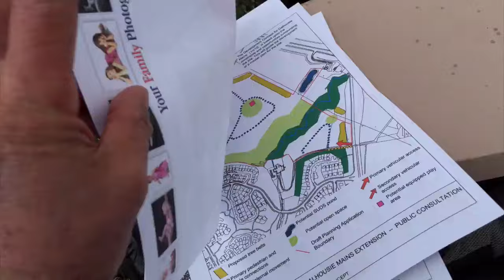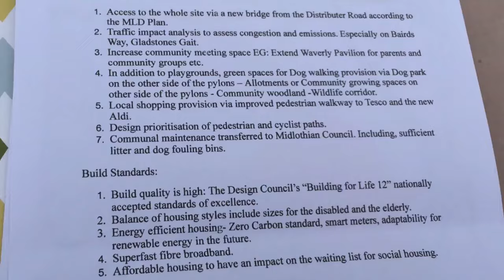Bonnyrigg 300 Home Development overview for consultation, Walker Homes.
A description of Walker homes plans to put in a planning application for 300 homes in Bonnyrigg. To make people aware of the Walker homes exhibition at Lasswade Centre on Thursday 21 April 2016, 12-8pm.

It covers their concept plan and matches it to the reality on the ground. Some of Bonnyrigg and Lasswade Community Councils initial thoughts.

Some initial comments BLCC thinks residents will want:
- Access to the whole site via a new bridge from the Distributer Road according to the MLD Plan.
- Traffic impact analysis to assess congestion and emissions. Especially on Bairds Way, Gladstones Gait.
- Increase community meeting space EG: Extend Waverly Pavilion for parents and community groups etc.

- In addition to playgrounds, green spaces for Dog walking provision via Dog park on the other side of the pylons – Allotments or Community growing spaces on other side of the pylons - Community woodland -Wildlife corridor.
- Local shopping provision via improved pedestrian walkway to Tesco and the new Aldi.
- Design prioritisation of pedestrian and cyclist paths.
- Communal maintenance transferred to Midlothian Council. Including, sufficient litter and dog fouling bins.

Build Standards:

- Build quality is high: The Design Council’s “Building for Life 12” nationally accepted standards of excellence.
- Balance of housing styles include sizes for the disabled and the elderly.
- Energy efficient housing- Zero Carbon standard, smart meters, adaptability for renewable energy in the future.
- Superfast fibre broadband.
- Affordable housing to have an impact on the waiting list for social housing.